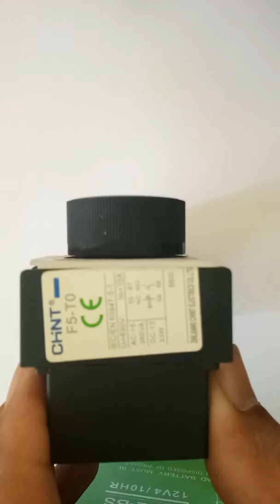Pneumatic Timer F5-D0 Off delay & F5-T0 On delay timer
TIMER အသုံးျပဳနည္းျဖစ္ပါတယ္